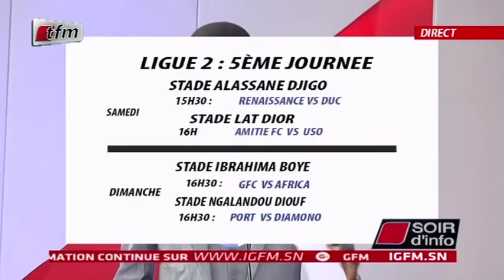SOIR D'INFO - Français - Pr : NDEYE ARAME TOURÉ - 10 Janvier 2020